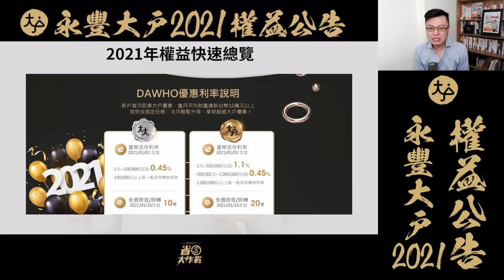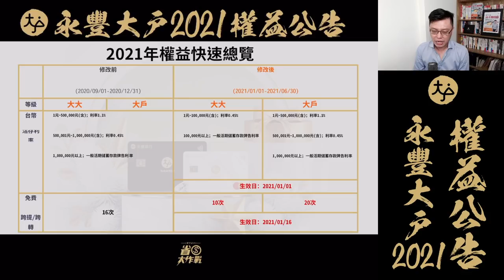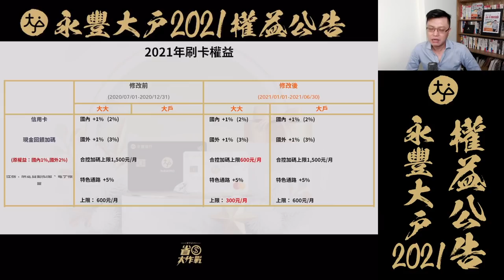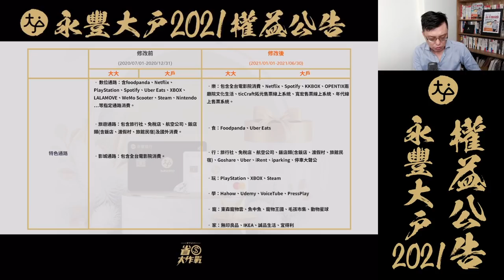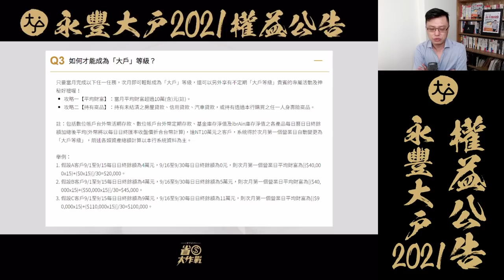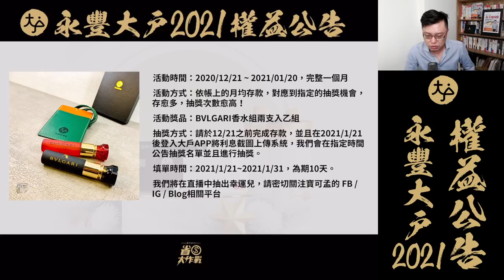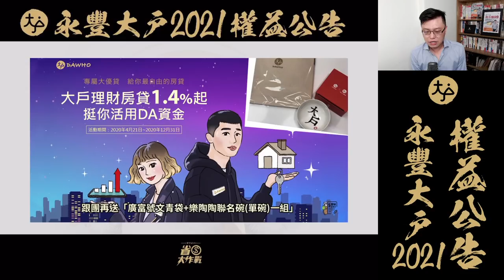【永豐大戶數位帳戶】2021年上半年權益更新！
大家久等了！永豐大戶數位帳戶2021年最新權益，正式由寶可孟進行全球首發，想了解的趕快來看影片！

永豐大戶10月特案：全團上車贈11組BVLGARI香水組活動